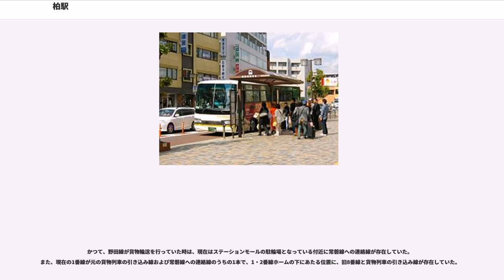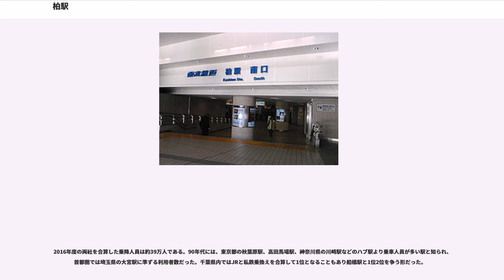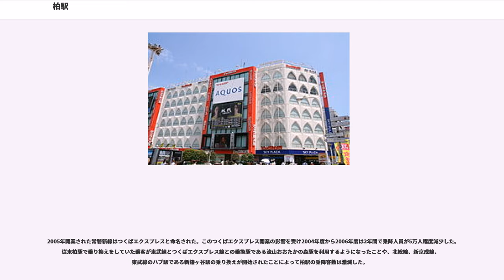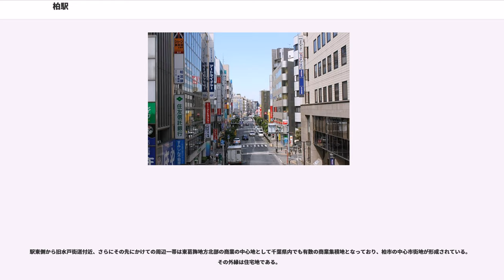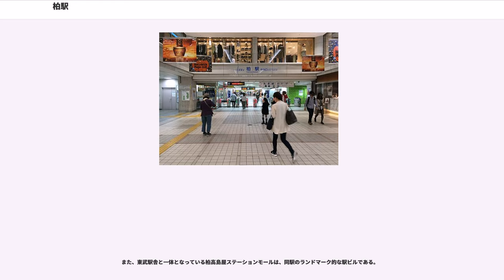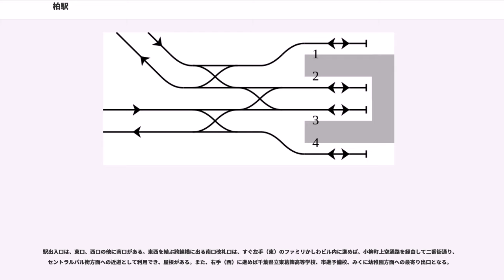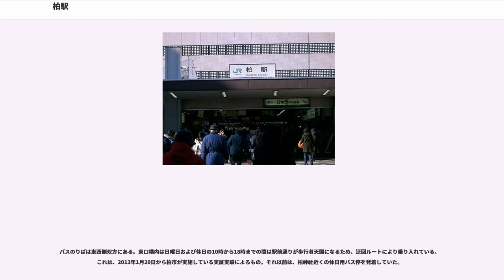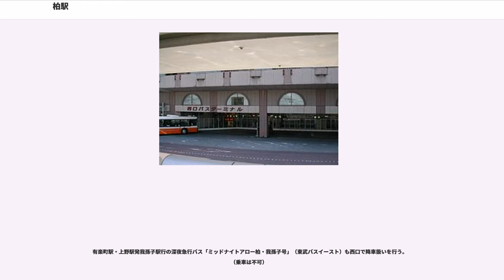柏駅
柏駅（かしわえき）は、千葉県柏市柏一丁目および末広町にある、東日本旅客鉄道（JR東日本）・東武鉄道の駅である。

JR東日本の常磐線と、東武鉄道の東武アーバンパークライン(野田線)が乗り入れ、接続駅となっている。JR東日本の駅には、快速線を走る特急・中距離電車および常磐線快速電車と、緩行線を走る常磐線各駅停車が停車する。

改札は当初からある北側の中央口と、東武は1992年（平成4年）4月、遅れてJRは1999年（平成11年）4月に開設した南口の2か所にある。

駅舎は中央口側は通路と一体のものが双方にあり、双方の通路を接続することで東口・西口を相互に利用している。一方南口は1本の跨線橋に両社の駅舎を接続する形を取っている。JRと東武の改札内は完全に分離されており、連絡改札口も存在しないため、双方の改札口を通らないと乗り換えができない。

構内は双方が接しており、同じ向きに線路とホームが並んでいる。

なお、西口の出入口は駅名に東武・JRの2社表示があるのに対し、JR管理の東口の出入口はJR東日本のロゴのみで東武の表示がないが、既述の通り両社の駅舎は事実上一体であるため、東口もJRコンコース経由で東武コンコースにつながっている。

島式ホーム2面4線を有する地上駅で、橋上駅舎を有している。駅番号は快速と各駅停車でそれぞれ「JJ 07」「JL 28」が付与される。

改札口は中央口と南口のほか、朝ラッシュ時限定の3・4番線（快速）ホーム直結の入場専用改札が中央口改札側（自動券売機の左側）にある。

2005年7月9日のダイヤ改正より朝ラッシュ時の上りを除く「フレッシュひたち」の全列車と上り「スーパーひたち」1本が停車するようになり、3・4番線ホームに自由席特急券券売機が設置されていたが、2015年3月14日のダイヤ改正で新たな着席サービスの開始（自由席の廃止）に伴い、2015年3月6日から新型の指定席券売機が設置され、自由席特急券券売機は使用停止となった。設置場所も11号車付近から、8号車付近に移設されている。なお、現在の特急停車は夜の下り1本と朝ラッシュ時の上りを除く「ときわ」全列車と下りの「ひたち」1本となっている。

中央口前にみどりの窓口・びゅうプラザがある。なお、南口券売機横にあったみどりの窓口は2006年7月に営業を終了し、その役目を指定席券売機や中央口のみどりの窓口に譲っている。自動改札機はSuica・PASMOおよびSuicaと相互利用を実施している各ICカードに対応している。

緩行線は北柏方に留置線が1本あり、松戸・綾瀬方面へ折り返すことが可能である（毎日朝夕に、当駅折り返しの常磐線各駅停車が設定されている）。なお、1番線の当駅始発列車は我孫子方面発よりもわずかに南柏寄りに停車し、整列乗車位置を分けている。

快速ホームは、利用客増加に伴い1998年7月12日にホームの拡幅工事が行われ、4番線側が広げられた。このため、3番線側は階段の壁とホームの端までのスペースが狭いままの箇所がある。また、10両編成の快速・特別快速は上野寄りに詰めて停車する（中央改札口そばの階段下が10号車の停車位置に当たる）。

複々線化工事前は、2面2線に、貨物列車用の中線1線のみ存在するシンプルな構造の駅であった。

当駅は快速線と緩行線の線路別複々線区間内にあり、1・2番線が各駅停車専用で、3・4番線が快速専用のホームとなっている。

上野東京ライン開業に合わせて、2・4番線はほぼ全面的に放送が更新され、1・3番線は埼京線で導入されている放送に一部更新された。

備考
全ホームで、サウンドファクトリー製の発車メロディを使用している。

頭端式ホームの2面4線を持つ地上駅で、駅施設は駅ビル「柏高島屋ステーションモール」の中にある。駅番号はTD 24。ホーム番号の付番は長らくJRからの続きとなっており、東口側より5番線から8番線となっていたが、2011年7月のダイヤ変更に伴って西口側より1番線から4番線へと変更された。JR線とは4番線同士が隣り合っている。

駅ホームの構造上、大宮方面と船橋方面を直通する列車は当駅でスイッチバックを行う。

船橋方面と大宮方面を相互に直通する列車は日中時間帯には設定されていないため、日中はそれぞれを6分で乗り継ぐことが可能なダイヤにな...